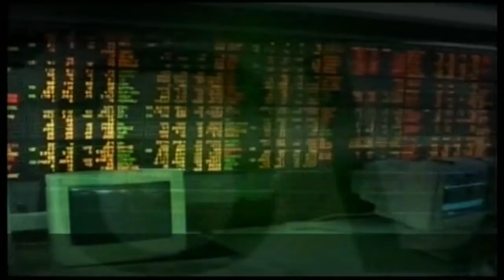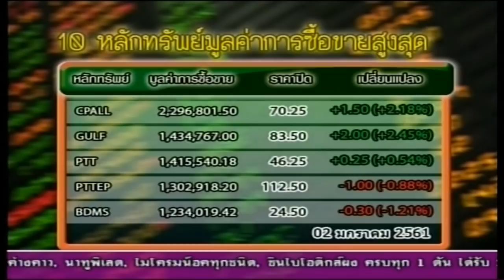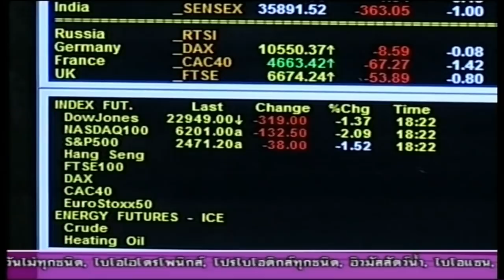ส่องหุ้น 2 ม.ค. 62 [1]